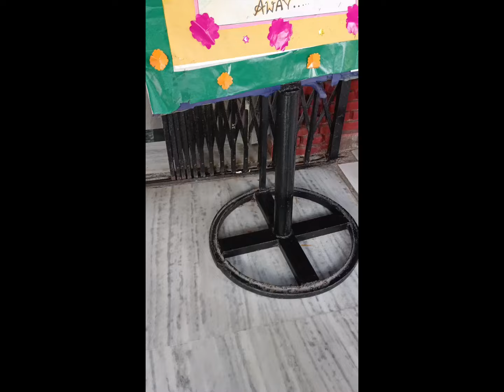View Of Exon College Campbell Road